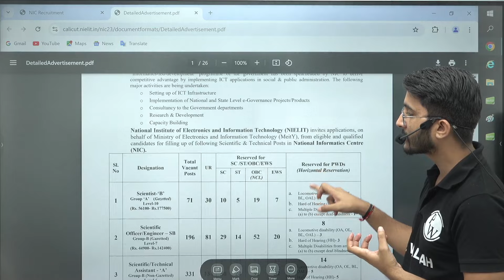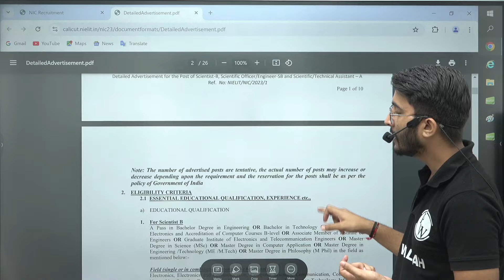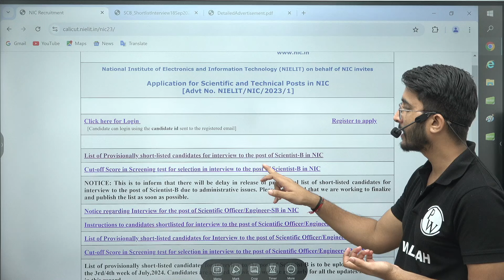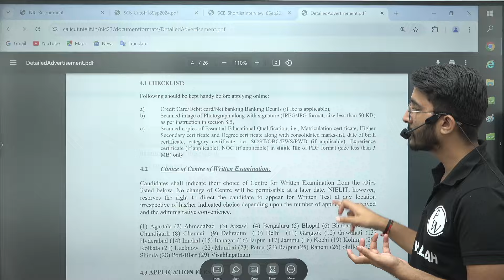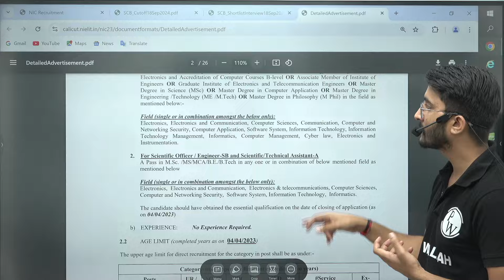NIELIT NIC Scientist B | Surprising Cutoff | Official Shortlisting Out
NIC Scientist B Official Shortlisting is out! In this video, we dive deep into the surprising cutoffs for the NIELIT NIC Scientist B exam and discuss how they compare with previous years. If you're preparing for the next NIC Scientist B exam or curious about the shortlisting process, this is a must-watch!